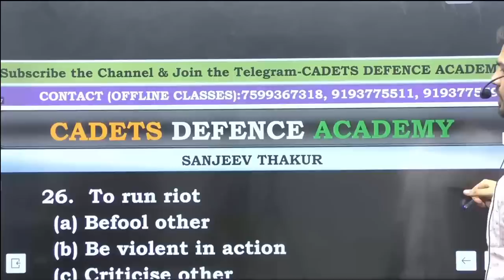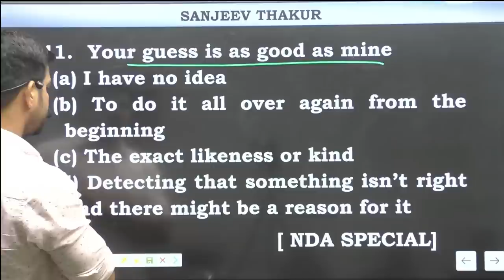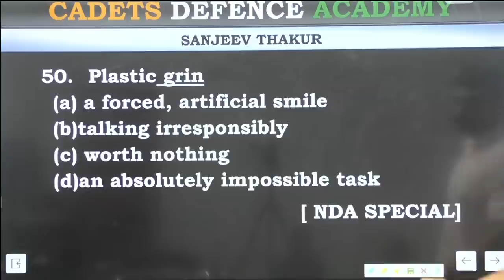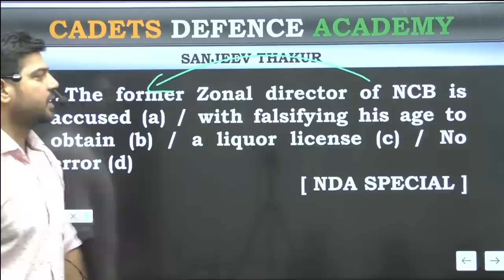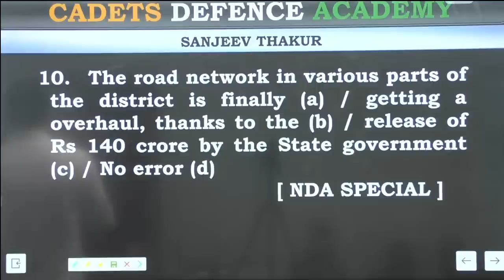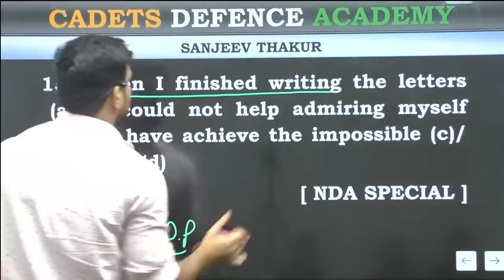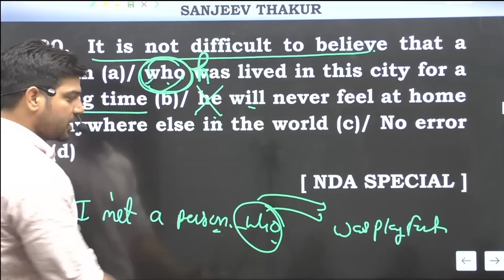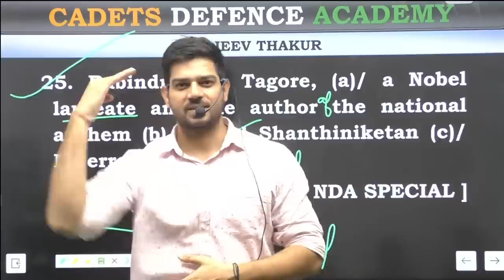The Sanjeev Thakur Show | ENGLISH | Class 3 | NDA 2022 (II) | CADETS DEFENCE ACADEMY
👉 Cadets defence academy for the first time has brought you online complete video courses for X group, Y group and combined X and  Y group, English special by Sanjeev Sir on Pariksha app. Offer Valid Till 10th August.

CADETS Defence Academy Video Course Support Numbers:-
👉 X Group Complete Video Course :- 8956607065
👉 Y Group Complete Video Course :- 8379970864
👉 X & Y Combined Video Course :- 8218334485
👉 English Special Video Course :- 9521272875, 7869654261

presents you with a one-stop destination for all your Defence exam preparation needs. A dedicated aspirant may find authentic and high-quality content regarding all different types of Defence exams,

Jai Hind..!!